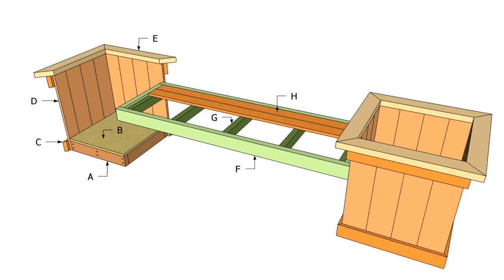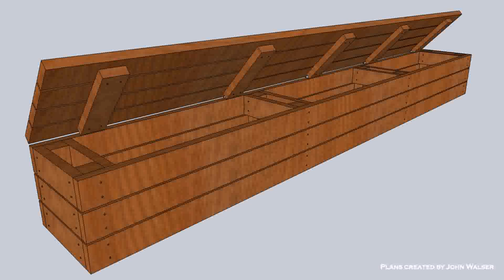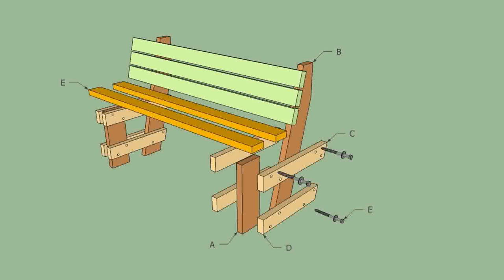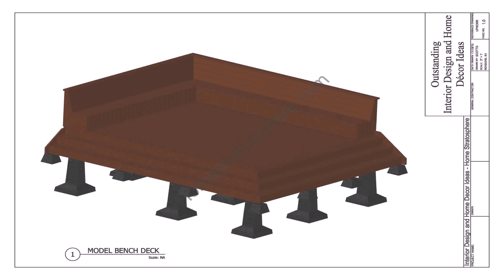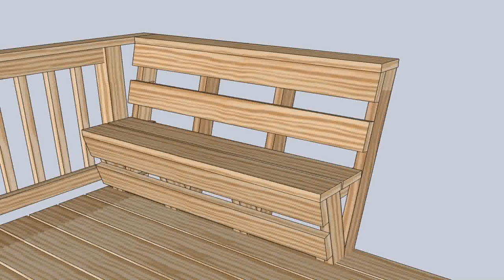Outdoor Deck Bench Designs (see description) (see description)